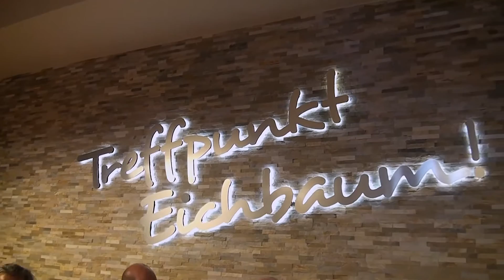Eichbaum Brauhaus in Mannheim - Best Of Mannheim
Ob Restaurant, Festsaal oder Biergarten das Eichbaum Brauhaus ist zu jedem Anlass die richtige Adresse.

Wir freuen uns auf Ihren Besuch in unserem gemütlichen, urigen Traditionshaus.

Informieren Sie sich über unsere Aktionen zu Essen und Trinken und unsere Veranstaltungen.
Willkommen in unseren Gasträumen

Nach dem Umbau präsentiert sich das Eichbaum Brauhaus in modern-traditionellem Stil. Die 8,30 Meter lange Bierbar bildet den Blickfang, in deren unmittelbarer Nähe eigens designte Stehtische für "eilige Gäste" bereit stehen. Insgesamt bietet Ihnen unsere Gaststätte 150 gemütliche Plätze; hinzu kommen noch 120 Plätze im großen Saal, in dem künftig wieder mehr Veranstaltungen geboten werden. Bei schönem Wetter finden im Biergarten 120 Gäste Platz.
Willkommen in unserem Biergarten

Willkommen in einem der schönsten Biergärten Mannheims mit 120 Sitzplätzen unter 5 großen Platanen. Unsere große Speisekarte bieten wir Ihnen gerne auch im Biergarten an und reservieren Ihnen dort auf Wunsch einen Tisch.
Geöffnet ist unser Biergarten täglich von 10:00 bis 24:00 Uhr.
Die Chronik des Hauses

Die Eichbaum-Brauereien AG blicken auf eine lange Brau-Tradition zurück: Im Jahre 1679 gründete Jean de Chaine seine Schankwirtschaft "Zum Aichbaum" mit angeschlossener Hausbrauerei. Aus ihr entstand im Verlauf von 300 Jahren das Unternehmen in der heutigen Form. 1689, also nur 10 Jahre nach Gründung wurden Schankwirtschaft und Brauerei im pfälzisch-orleanischen Erbfolgekrieg zerstört und erst 1717 als das Eichbaum-Stammhaus "Zum grünen Eichbaum" im heutigen Quadrat P 5, 9 durch Johannes Blanckart wieder aufgebaut. Durch den Kauf mehrerer Nachbargrundstücke vergrößerte sich das Brauereianwesen, bis es im Jahre 1758 mit dem Bau eines zweiten Stockwerkes in etwa dem heutigen "Eichbaum-Stammhaus" in P 5, 9+10 entspricht. Übrigens: 1751 erteilten Bierkoster dem Eichbaum-Bier das Prädikat "gutt Bier".

Nach 194 Jahren in den Quadraten wurde das Anwesen 1873 aufgrund des enorm gestiegenen Bier-Ausstosses zu klein. Der Not gehorchend wurde Braustätte und Ausschank getrennt. Eine Jahrhunderte alte Tradition der Brauereiwirtschaft ging zu Ende. Die Braustätte wurde auf das Gelände des Bierkellers an der Käfertaler Strasse verlegt, wo sie sich noch heute befindet. Das stetige Wachstum des Unternehmens nahm seinen Fortgang 1973, als Eichbaum alle Anteile an der Brauerei Durlacher Hof in Mannheim übernahm und damit auch den Brauereienausschank - das heutige Eichbaum-Brauhaus. Anfang der 80er Jahre wurde das Eichbaum-Brauhaus komplett renoviert und umgestaltet.
Auch heute, insbesondere aufgrund der liebevollen Renovierung, ist das Eichbaum-Brauhaus beliebter Treffpunkt für den traditionsbewussten Eichbaum-Liebhaber.